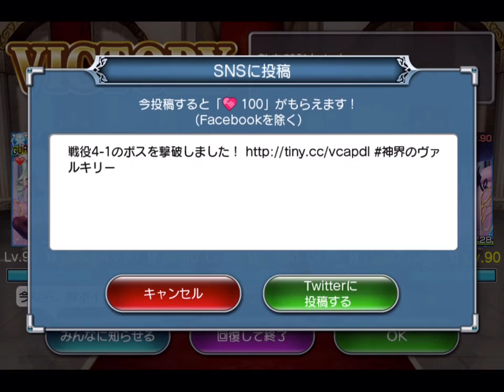神界のヴァルキリー Valkyrie Crusade No.0381 2015.10.01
秘術を持つ乙女 & 秘術の里 No.07
Area 4-1~2

Computer : Apple Mac mini
Mobile Device : Apple iPad Air
Application : QuickTime ( Full Size → Encode 720p )